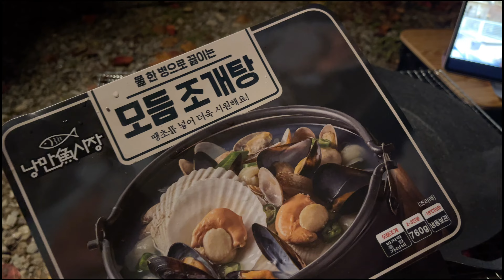캠핑요리, 밀키트 추천 / 이렇게 쉽고 맛있는데 왜 안해먹어요? / 요리고자의 추천템 /마켓컬리 추천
짬뽕순두부 00:48

호떡 05:45

토마호크 07:55

투움바파스타 08:09

군밤 13:23

조개탕 13:30

칼국수16:30

커피 18:22

홍천 알프스밸리캠핑장